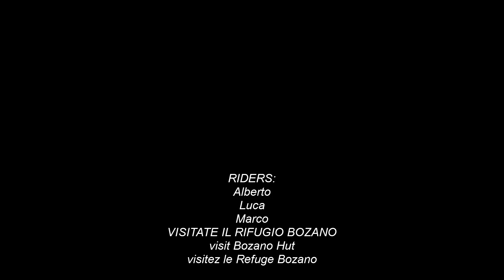Oronaye Nord 04-01-2013